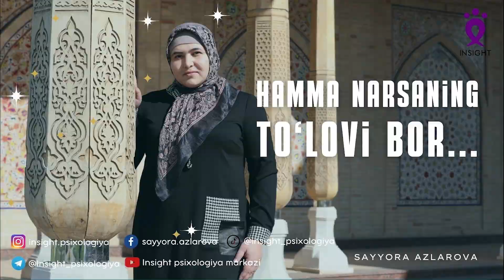Ҳамма нарсанинг тўлови бор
Savollar uchun murojaat: @Insight_psixologiya